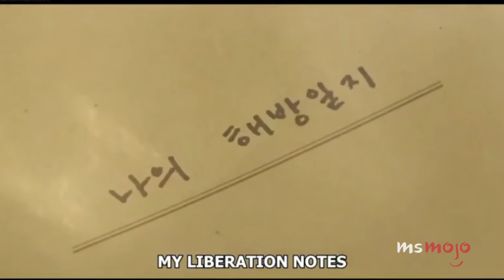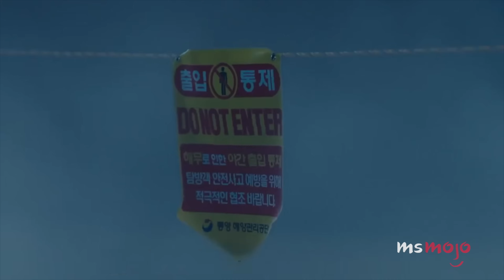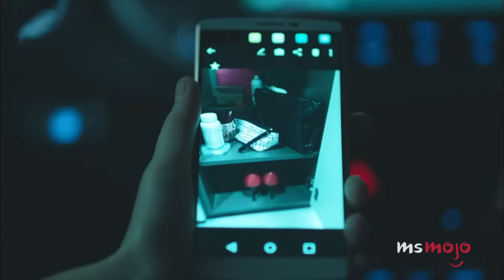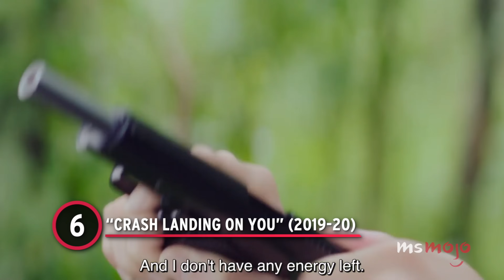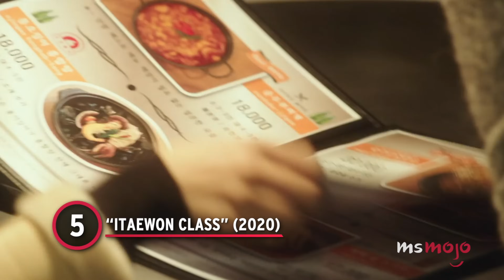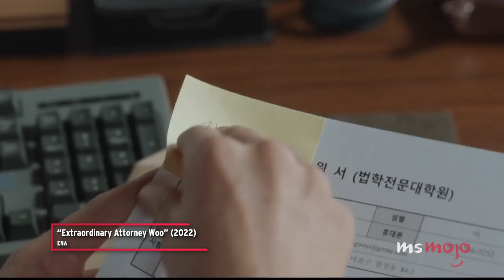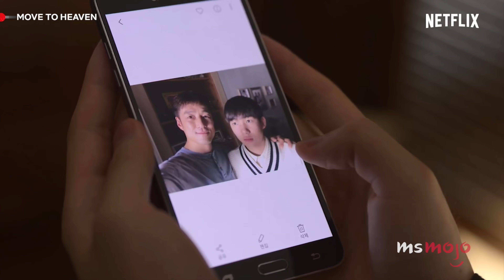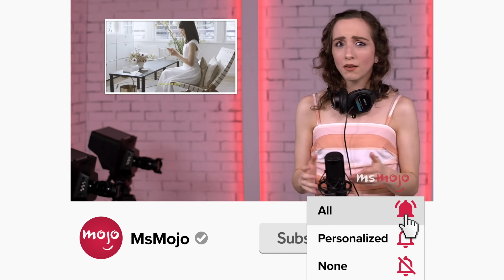Top 20 Best Korean Shows to Binge on Netflix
Netflix has a rabbit hole or K-drama. Welcome to MsMojo, and today we’re counting down our picks for the greatest Korean shows on Netflix that you simply cannot skip out on. Our countdown includes "True Beauty," "Signal," "Business Proposal," and more! Which of these shows would YOU recommend to a friend?